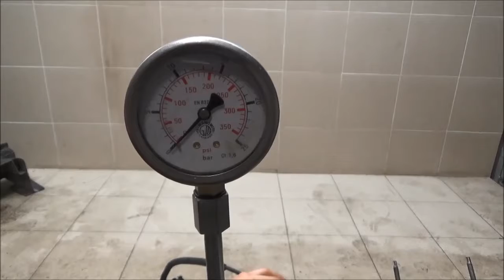Двигатель BMW для 3-серия E90/E91 2005-2012;5-серия E60/E61 2003-2009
Описание двигателя Двигатель BMW для 3-серия E90/E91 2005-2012;5-серия E60/E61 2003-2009
2.5Л. 24V 2005Г. КОМПРЕССИЯ: 1Ц:10 2Ц:10 3Ц:10 4Ц:10 5Ц:10 6Ц:10 N52B25A 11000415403